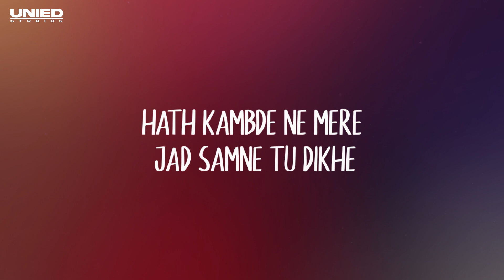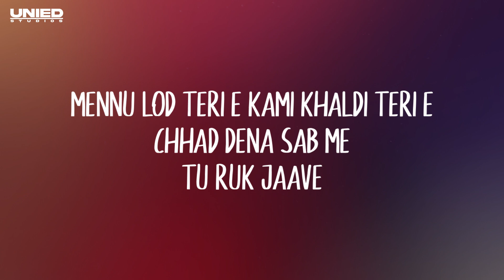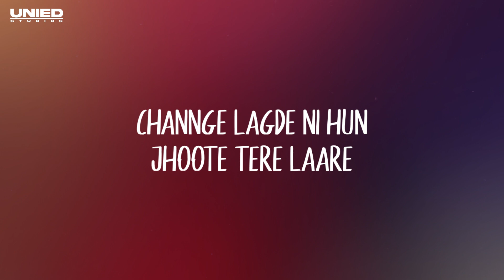Zaeden - Dreams (Lyrics)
►  Credits:
Audio Credits:
Production: Polar Beats
Composition: Zaeden, Jai Dhir
Lyrics: Jai Dhir
Mix: Polar Beats
Master: Dave Kutch
Dolby Mix: Mukul Jain (Ferriswheel Studios)

Lyrics:
Dil vich mere
Vasde ne jo
Ruk jande saah
Jad tennu takkan

Full khilde ne
Duniya vich jo
Fikke lagde noorani
Teriyan akkhaan

Hath kambde ne mere
Jad samne tu dikhe
Sab dhundla te sama vi
Ruk janda

Kiven lejavaan tennu
Iss duniya ton pare
Tennu vekhde hi
Hosh mukk janda

Gall sunle tu kude
Tere aunde ne sapne
Kattiyan raatan
Teri yaad sahare

Gallan sunle na kude
Channge lagde ni hun
Jhoote tere laare

Ajj mere utte kar ik ehsaan tu
Mere sacche pyaar di
Bann pehchan tu
Mennu lod teri e kami khaldi teri e
Chhad dena sab me
Tu ruk jaave

Ruk jaanda

Kiven lejavaan tennu
Tennu vekhde hi
Hosh mukk janda

Kattiyan raatan
Teri yaad sahare

Changge lagde ni hun
Jhoote tere laare